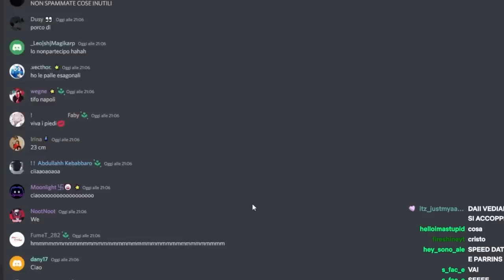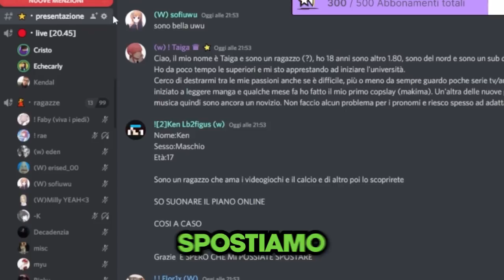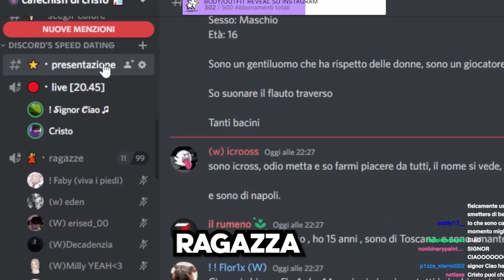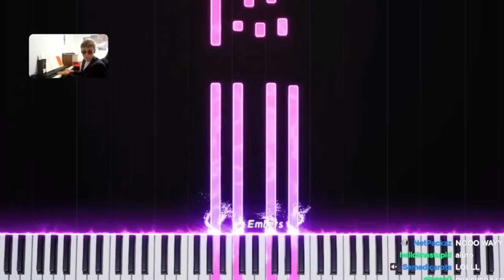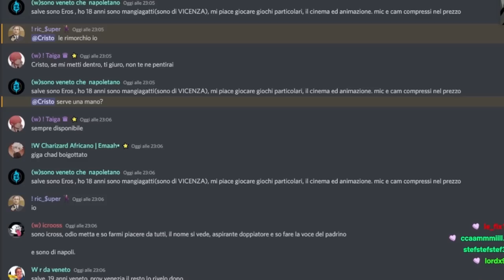Ho creato un server DISCORD di INCONTRI...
In questo video, ho fatto creare coppie tra i miei utenti sul mio server discord, creando un vero e proprio server discord di incontri.

Editato da Pado

Vuoi partecipare alla prossima edizione?

Cristo